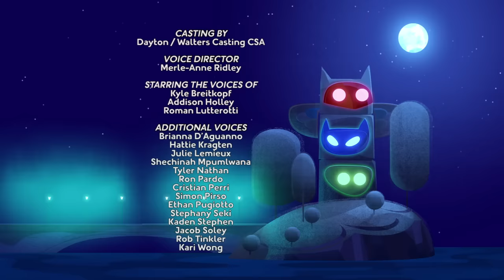PJ Masks Season 3 Full Episodes Take Romeo Off The Road & Mission PJ Seeker 🚚 PJ Masks Full Episode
PJ Masks Season 3 Full Episodes Take Romeo Off The Road & Mission PJ Seeker 🚚 PJ Masks Full Episodes